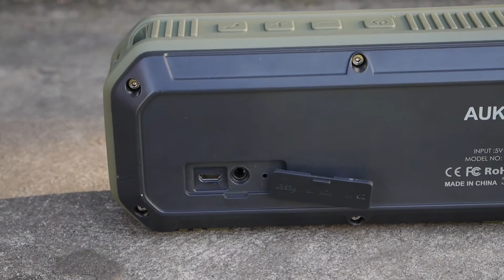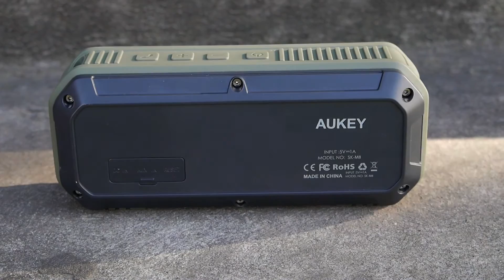Test : Enceinte Bluetooth Aukey ( SK-M8 )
Découvrez le test et mon avis sur une une enceinte bluetooth : la SK-M8 de chez Aukey . Maintenant, c'est -à-vous de donner le vôtre !

Cette enceinte sans fil est compacte et intègre la technologie Bluetooth 4.0 sur une portée maximale de 10 mètres , deux haut-parleurs de 3 Watts et une batterie de 2600 mAh . Elle est également certifiée IP64 . Compatible pour les appareils Android, Apple et Windows 10 .

⏩ Lien Amazon